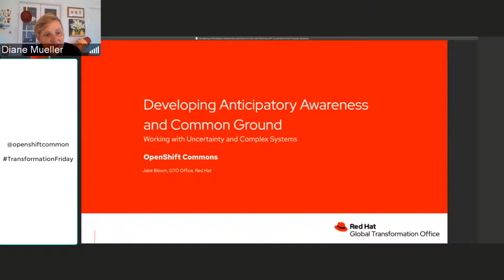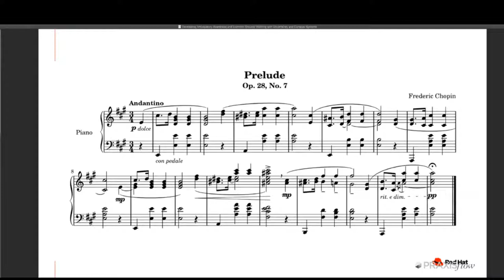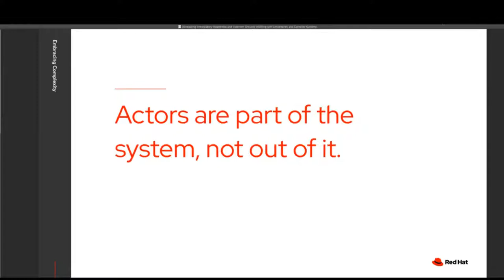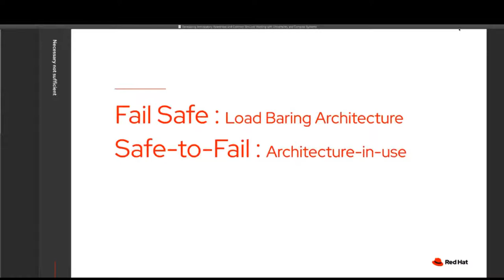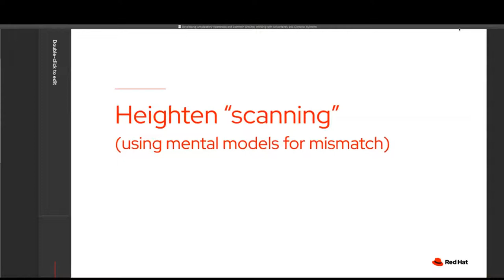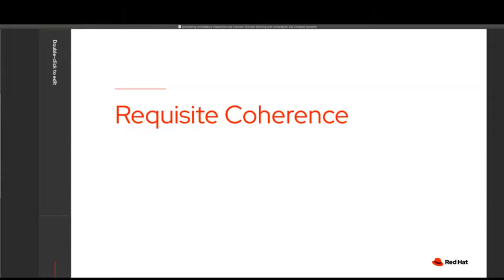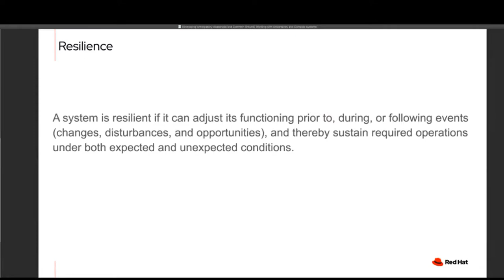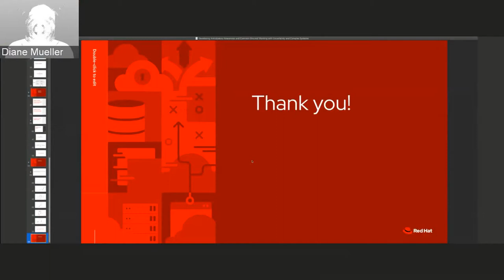Developing Anticipatory Awareness and Common Ground Jabe Bloom Red Hat OpenShift Commons Briefing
Developing Anticipatory Awareness and Common Ground:
Working with Uncertainty and Complex Systems
Jabe Bloom (Red Hat)
OpenShift Commons Briefing